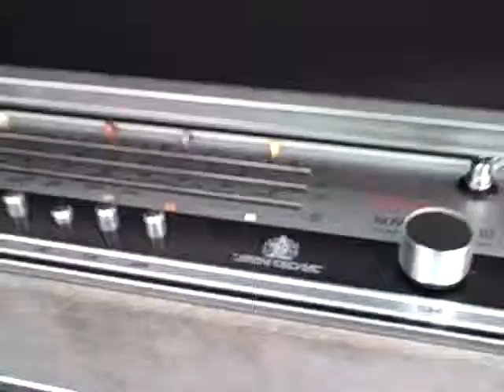HACKER SOVEREIGN 3 RP72MB IN RARE GREEN SUEDE